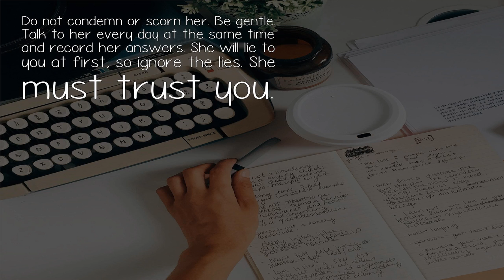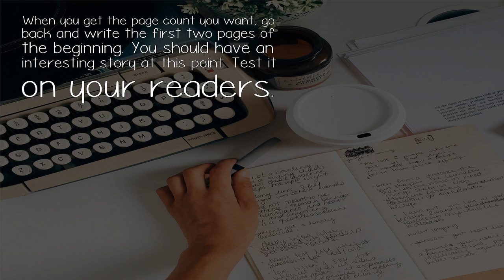When Writing A Story Is It Better To Write The Main Character Similar Or Different From Yourself?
You need a character that has both flaws and weakness and who is capable of anything imaginable. If it's you, it will be bland. Start off with a villain doing something horrendous, then interview her to find out why she